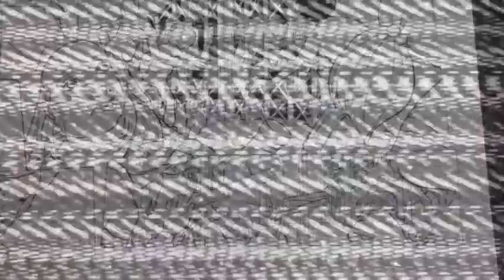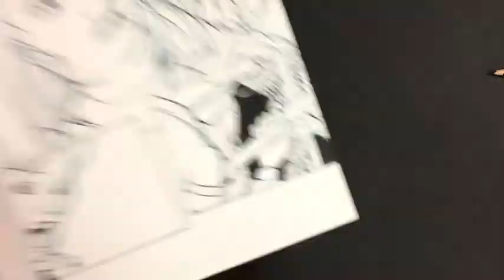Covering The Spread! -Daily Vlog 071 (100 Days of Making Comics 2)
To use a sports betting analogy I have covered the spread, meaning I have wrapped up work on the double page spread (pages 4 and 5) of issue 4 of my comic Young and the Dead. On to the next page.